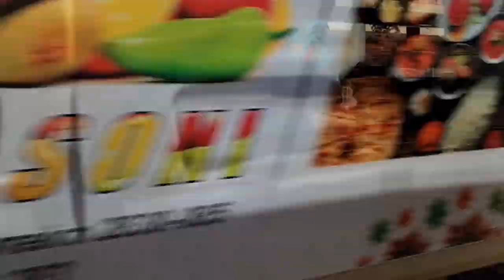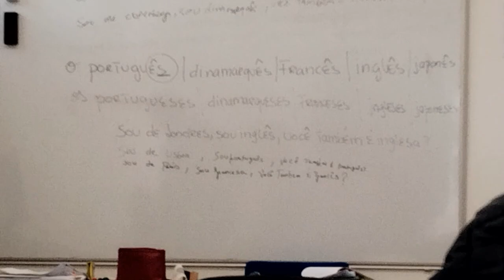3rd Day in iefp language course centre